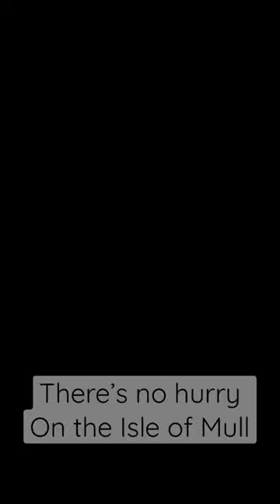Driving on the Isle of Mull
You never know what you might see when you’re driving around Mull. There are 6 breeds of Deer native to the UK but only 4 reside in Scotland. They are Fallow, Roe, Red and Sika!

What kind do you think this is?

Don’t forget to save this one for later…

📍 On the road, Isle of Mull - inner Hebrides

//About Us//

Hello, we are Nik and Melissa - a creative couple living on the isle of Mull with our two spaniels Rufus and Merlin.

We collaborate on audio / visuals exploring and celebrating the astonishing wildlife, atmospheric landscapes and local businesses in the Hebrides. The islands along the west coast of Scotland offer endless inspiration for history and nature lovers like us. Our aim is to share useful travel tips whilst increasing the visibility of our own creative projects.

Follow us for more travel inspiration